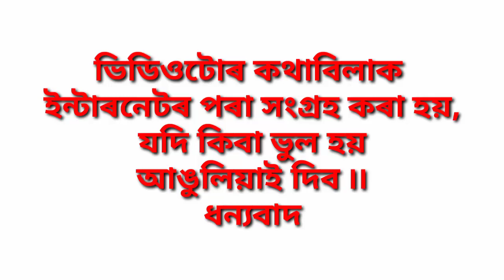Manike Mage Hithe গীতটোৰ ভাইৰেল ছোৱালীজনী কোন হয় জানো আহক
papu007 ridip sarma
Assamese news today
News live
Pratidin time
dimpu baruah
axom social media news
Dy 365
today viral video
majuli ferry accident
majuli accident
yesterday majuli nimatighat accident parimita das
পৰিমিতা দাস
মাজুলীৰ ঘটনা
নিমাতী ঘাট